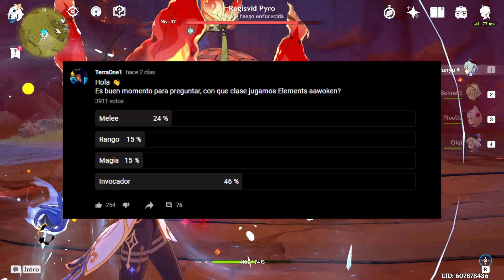Mini Tormenta de Arena | Terraria Elements Awoken Cap.2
Hola y bienvenido a un nuevo vídeo, espero que el contenido sea de su agrado, recuerda apoyar el canal dejan un gran like en cada vídeo, además no olvides comentar para ganar un corazón extra.

-Tienes tiempo de leer alguno de mis libros?, totalmente gratis en Wattpad
*"Próximamente"

¿Cuál es mi PC?
Placa Base: MSI Pro series B360M
Procesador: core i7 8700
Tarjeta gráfica: GEFORCE GTX 1650 4GB
Fuente: EVGA 600W 80+
Gabinete: Óptica1 CSG550
Ram: HYPERX 8Gbx2
Monitor1: Quian
Monitor: Samsung T24C550